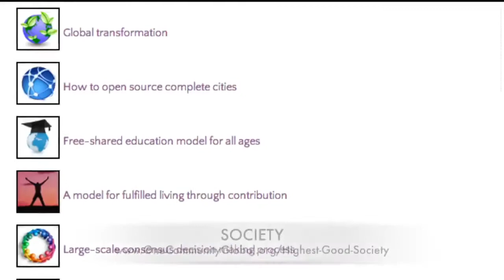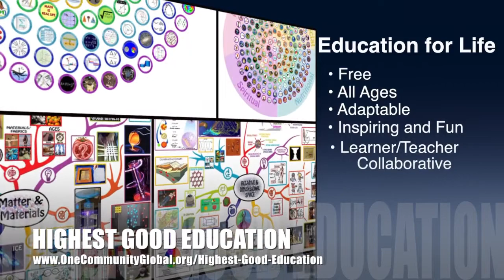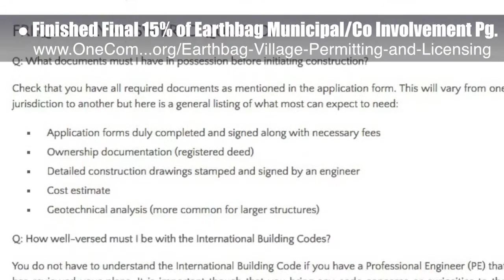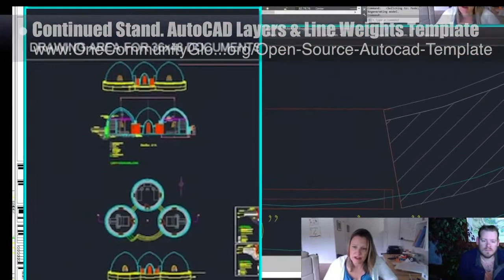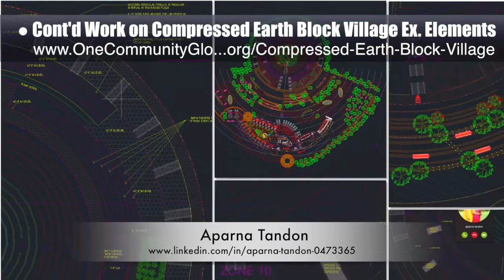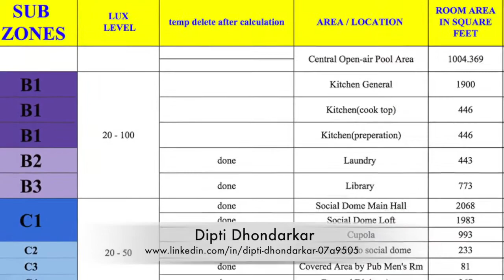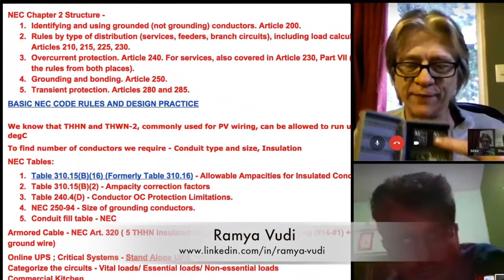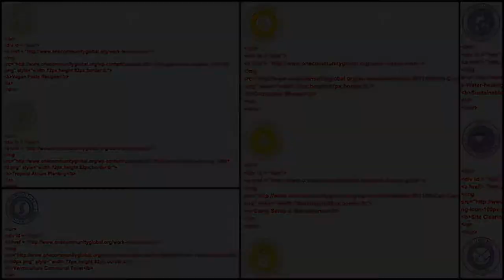Creating a Cooperative Future - One Community Weekly Progress Update #197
Creating a Cooperative Future | Improving the Quality of Our Future | Cooperative Living | Sustainable Solutions | Building A Sustainable Future | A Sustainable Future | One Community | Weekly Progress Update #197

"Creating a cooperative future is possible if enough people want it. We can change the societal norms of competition to norms of collaboration if we choose to. One way to achieve sufficient engagement and participation in this idea is to create an open source and free-shared model that demonstrates this on a small-scale while providing a better way of living than the way most people are living now. Such a model, if demonstrated as easy enough and affordable enough, will predictably spread and expand on its own. We are designing this as what we call living and creating for The Highest Good of All. This is the January 1st, 2016 edition (#197) of our weekly progress update detailing our team’s development and accomplishments."

CREATING A COOPERATIVE FUTURE INTRO: @1:03
CREATING A COOPERATIVE FUTURE SUMMARY: @10:12